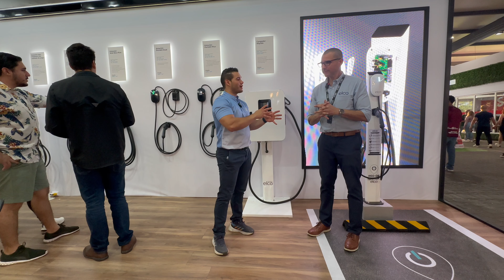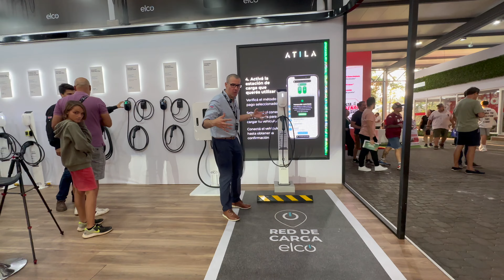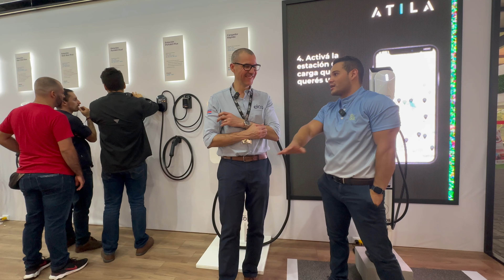ELCO | Novedades expomovil 2024 | Cargador DC de 14 KW - Red de carga privada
Durante la expomovil 2024 el fabricante de estaciones de recarga para vehículos eléctrico ELCO, nos comentó todas novedades para la feria; como lo son su nueva estación de recarga de corriente directa de 14 kw, la red de carga privada elco para Costa Rica y la estación de recarga wallbox plus.